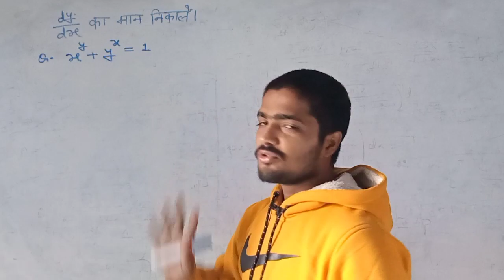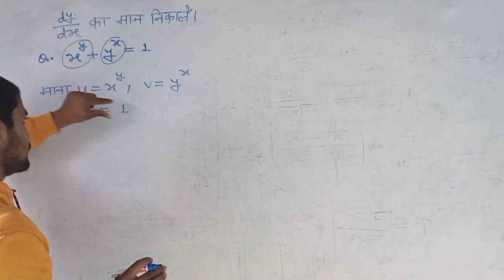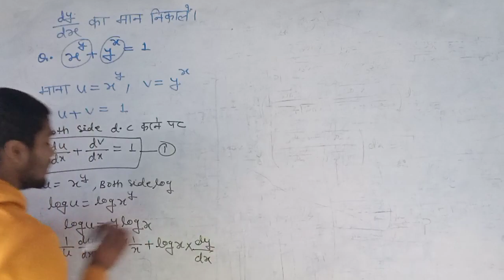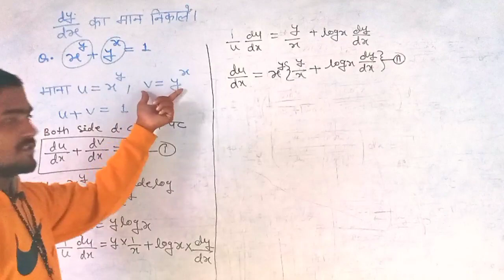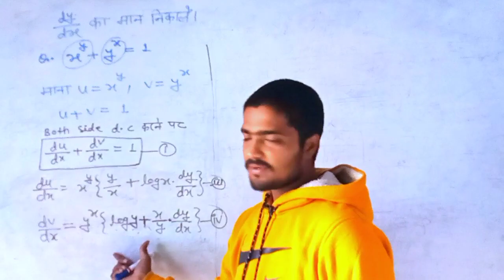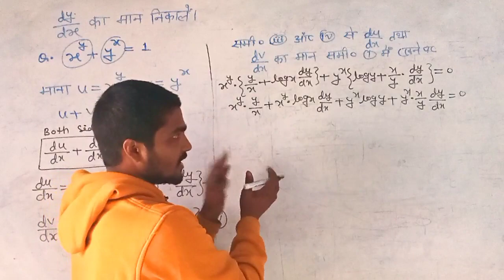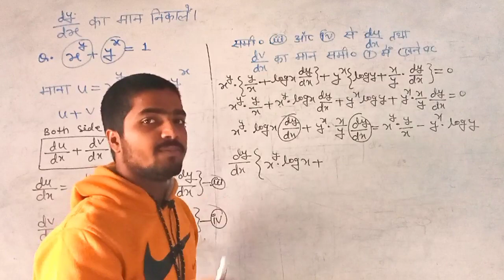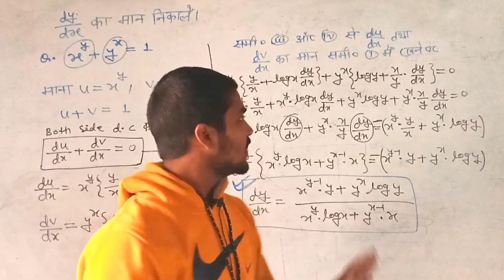12th maths important 5 marks questions 2022 || math important question class 12 2022 bihar board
PHYSICS OBJECTIVE VIDEO PLAYLIST LINK:-

basic maths important questions,
business maths important questions,
maths b 2nd year important questions,
1st year maths b important questions,
inter maths b important questions,
bsc maths important questions,
maths important question class 10th,
maths important questions class 12 2019,
 maths important questions,
11th maths important questions hindl medium,
12 maths important questions hind medium,
12th science maths important questions pdf,
maths 2b parabola important questions,
 12th maths important questions,
maths pedagogy important questions,
12th maths important question for quarterly,
11th maths important question for quarterly,
class 10 maths important questions 2019bseb,
class 10 maths important questions 2020 bseb
10th class maths important questions 2020 bseb
12th maths important questions in hindi
11th maths important questions hind
11th maths important questions,
12th maths important questions,
maths important questions,
10th maths important questions in hindl,
12th maths important questions in hind
2nd maths important questions,
2nd maths important questions,
maths very very important question,
class 11 maths important questions with solutions,
 maths important questions with answers,
class 12 maths important questions with answers,
cbse 12th maths important questions with answers,
class 11 maths important questions 2019 ncert,
cbse class 12 maths important questions,
maths important questions class 9 in hindi,
important questions class 9 maths chapter 1
calculus maths class 11,
calculus mathskart,
calculus maths grade 12,
calculus maths in hindi,
calculus maths class 12,
calculus maths 12th,
calculus maths solutions,
calculus maths video,
calculus maths ia,
bsc maths calculus 1st year,
bsc maths calculus,
basic maths calculus,
calculus class 12 maths bihar board,
bhagwan das maths calculus,
calculus class 12 maths bseb,
maths calculus btech,
calculus class 11 maths in hindi,
calculus class 12 maths ncert,

math vvi question class 12th 2022 objective
12th class ka math ka vvi question 2022
math vvi question class 12th 2022
vvi objective question 2022 12th math
class 12th math most important question 2022
math model paper 2022 class 12
12th math model paper 2022
math ka model paper 2022 class 12th

12th math vvi question 2022 bihar board
12th math vvi subjective question 2022 bihar board

हामारा एक ही TARGET है |
  EXAM में QUESTIONS को देखते ही उड़ा देना है  ||